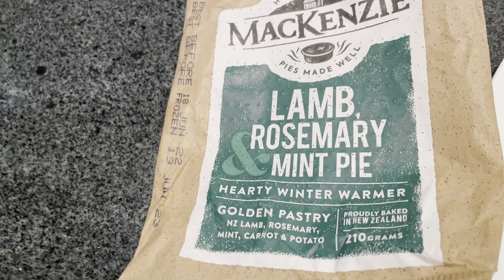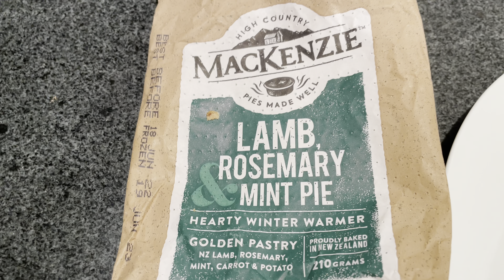Mackenzie Lamb Rosemary & Mint Pie Review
Was on special for $3.69nz so I decided to purchase one to try out and wow it's worth every penny when you can be paying upto $6 for this elsewhere.   Once you bite into the pie you are met with a burst of mint and the full flavour is there and  the lamb is so tender.